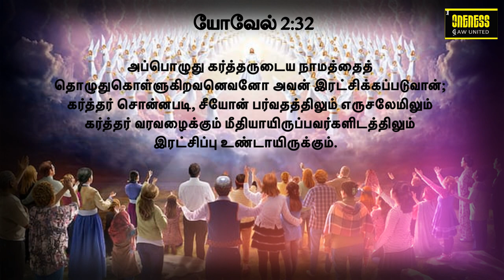தினமுத்து | Day_56 Ep_2 | Oct 12 | யோவேல் 2:32 | அதுவே உன் வாழ்வின் சொத்து